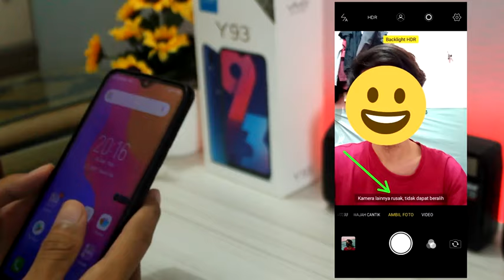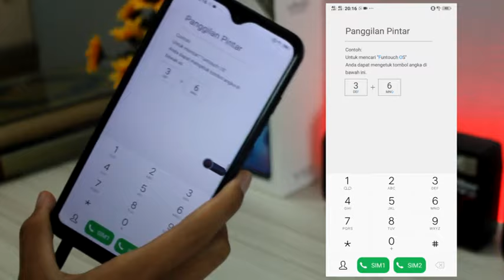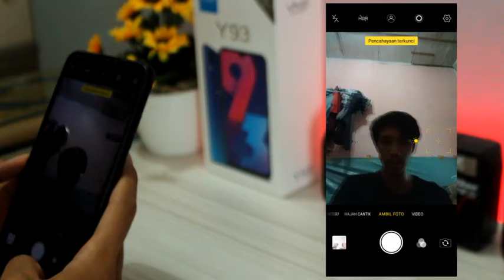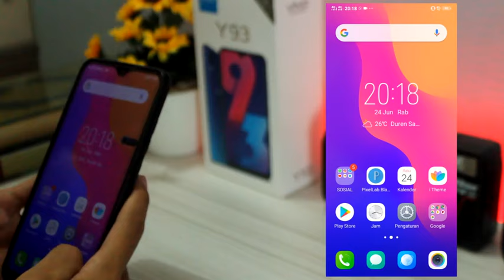🔴TERBARU! Cara Mudah Mengatasi Kamera Belakang Hp Vivo yg Rusak ( Y91, Y93, Y95 )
Masih bingung?

Ini adalah pengalaman real yg saya alami beberapa hari yg lalu, dan cara ini insyaallah work dan perlu untuk kalian coba..